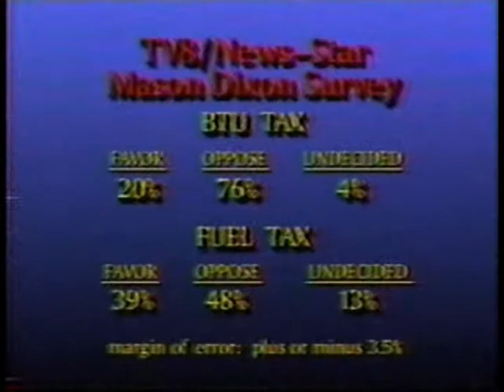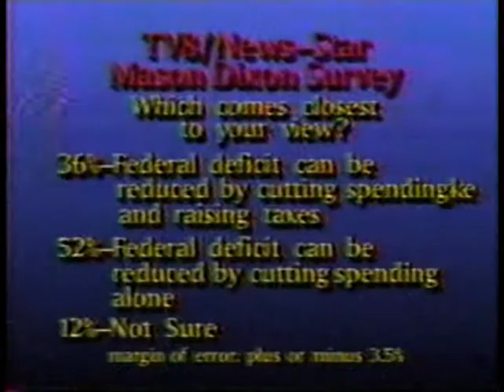KNOE TV 8 News overnight july 2 1993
All copyrights acknowledged.  This aired during the CBS overnight news and is rather basic and likely delivered live based on the microphone tsk.  Mentioned are the Louisiana Senator Approval Ratings.  A station id/time check based on the 92-94 CBS graphics appears at the end along with a long version of the CBS id from that era.